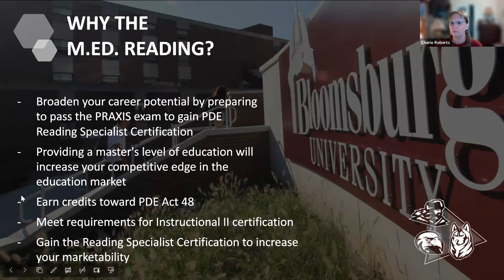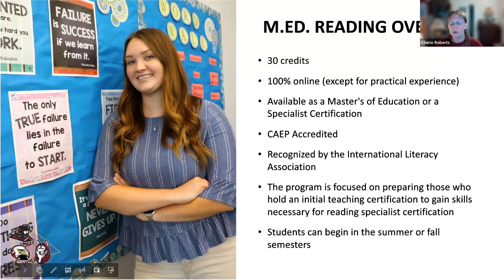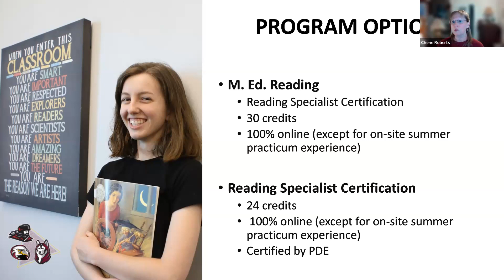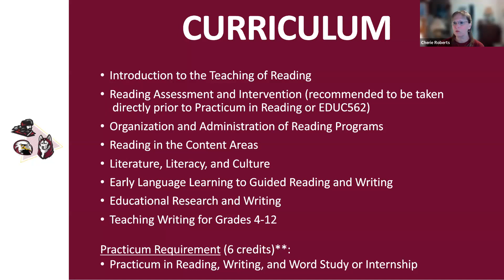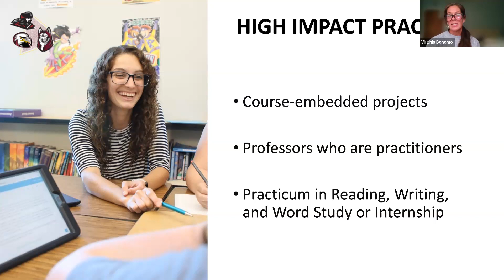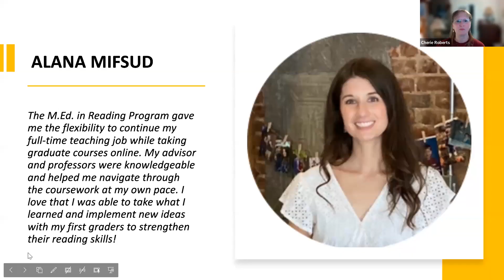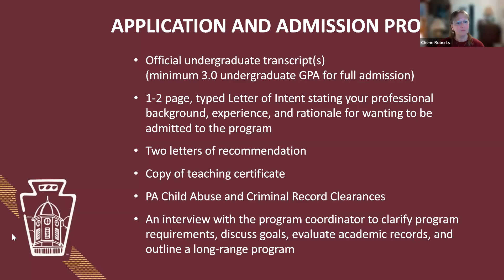Virtual Information Session: M.Ed. Reading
0:00 - Welcome
0:55 - Meet the Faculty
4:24 - Why the M.Ed. Reading Program
10:32 - Program Overview
17:15 - Program Options
19:15 - Coursework Overview
26:50 - High-Impact Practices
34:07 - Career Options
38:28 - Testimonial
39:37 - Application and Admission Details
42:29 - Open Q and A